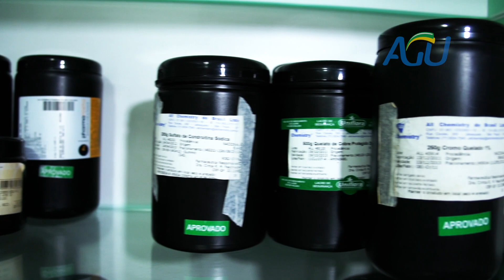AGU demonstra validade de resolução que proíbe a exposição de produto manipulado ao público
As farmácias de manipulação devem seguir algumas normas. A exposição ao público de produtos manipulados, por exemplo, é proibida.Nas prateleiras, apenas pequenas amostras.